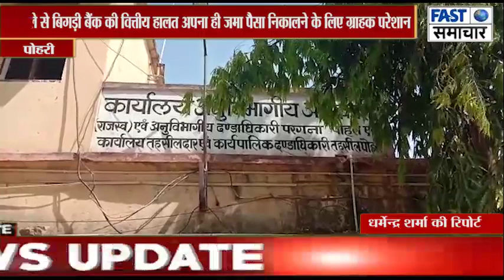घोटाले से बिगड़ी बैंक की वित्तीय हालत अपना ही जमा पैसा निकालने के लिए ग्राहक परेशान